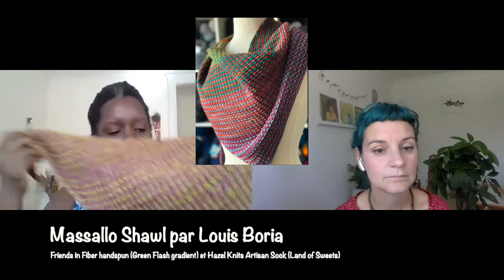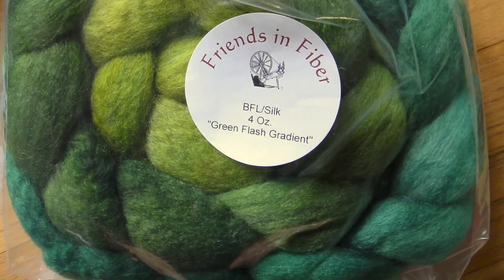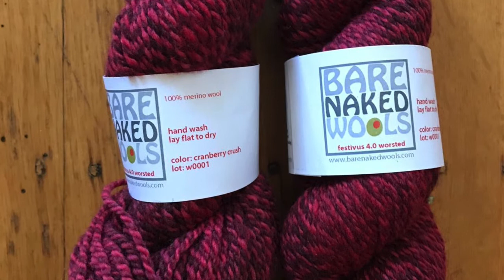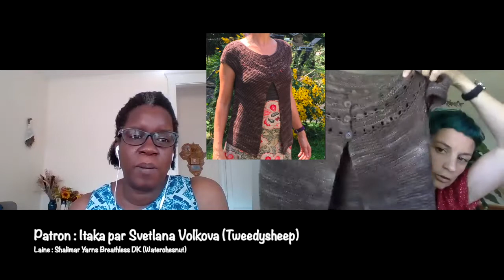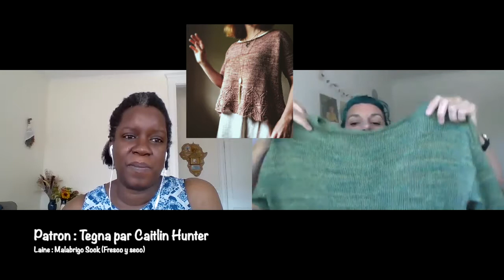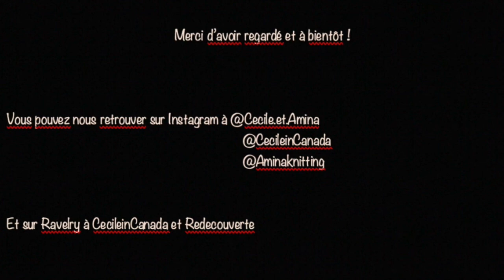Episode 2 - Projets tricots d'été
Ceci est le podcast créatif de Cécile et Amina. Nous y partageons notre passion pour la laine, la fibre et le tricot. Dans cet épisode, nous parlons surtout de nos projets d'été, des patrons et des laines que nous aimons utiliser en période estivale.

Shownotes

0:00-1:40: Remerciements
1:41- 4:21: Ce que Cécile porte
4:22-16:00:  nos projets en cours
16:01- 19:35 : nos projets finis

Thème special de cet épisode: les projets d’été

19:36-23:29 Camp Loopy23:30-31:21: Les petits pulls d’été (partie 1)
31:22-: 33:23: Le châle Papaya de Tanis Lavallée et une knit night spécial à Stranger’s Hills Organics
33:24-:41:49: : Les petits pulls d’été (partie 2)
41:50- 42: 35: conclusion

Résumé des projets finis et en cours mentionnés
- Mudra necklace par Laura Nelkin
- Strata Top par Sew Liberated
- The Massallo shawl par Louis Boria
- Wrapped in Leaves par Alana Dakos
- Sugar Maple par Carina Spencer
- Elis tee par Svetlana Volkova
- Hypoteneuse par Anne Hanson
- The LaceLab Cowl par Verito’s Corner Les Projets d’été
- Ballou par Melissa Schaschwary
- Papaya shawlette par Tanis Lavallée
- Anna's Shoulder Wrap by Emma Fassio
- Cables & Garter Cardi by Tahira Probst
- MatRac Top by Emma Fassio
- Shalom Cardigan by Meghan McFarlane
- Abalone by Beata Jezek
- February Lady Sweater by Pamela Wynne
- Navona by Linda Wilgus
- Goodale by Cecily Glowik MacDonald
- Vertex Cardigan by Carol Feller
- Itaka by Svetlana Volkova
- Streamside by Cecily Glowik MacDonald
- Cap Sleeve Lattice Top by Purl Soho
- Pontos Cardigan by Hilary Smith Callis
- Sipila by Caitlin Hunter
- Tegna by Caitlin Hunter
- Marettimo by Caitlin Hunter
- Shifty by Andrea Mowry
- Jen by Josée Paquin
- Breathing Space by Veera Välimäki
- Seaboard Sweater by Tanis Lavallée

Les laines mentionées
- Araucania Nature Wool Chunky (142)
- Araucania Nature Wool Solids (20)
- Bare Naked Wools Festivus 4.0 Worsted (Cranberry Crush)
- Cascade Yarns Heritage Silk (Cerulean)
- Cookie A Sock! Yarn! (Portmanteau)
- Dream in color classy (Deep Regret)
- Fiber Optic Yarns Siren Song (Porcini et Morning Sunshine)
- Fiber Optic Yarns Foot Notes (Smoke on the water)
- Fiber Optics Yarns Kashmir (Cerulean to Tangerine, Turquoise to Tangerine gradient sets)
- Friends in Fiber BFL/Silk (Green flash gradient)
- Gale's Art Wonder Sock (Graffiti And Asphalt)
- Hazel Knits Artisan Sock (Land of Sweets)
- Happy-Go-Lucky HGL Sock (Marceline)
- Hedgehog Fibres Sock (Juniper)
- KnitPicks Hawthorne (Graffiti Speckle, Blackbird Hawthorne Kettle Dye et Compass Hawthorne Kettle Dye)
- Lion Brand Cotton-Ease (Terracotta)
- Malabrigo Yarn Rios (Candombe)
- Malabrigo Yarn Rios (Nimbus Gray)
- Malabrigo Yarn Sock (Fresco y Seco)
- Mirasol Yarn Hap'i (Cocoa)
- Must Stash Yarns Perfect Socks (Star Wars)
- Phildar Phil Soie (Brousse)
- Rebel Purl 4 Plies of the Apocalypse (Triceratop powers)
- Rowan Lenpur Linen
- Schmutzerella Yarns Fondle (Incarcerated in a blueberry)
- Shalimar Yarns Breathless DK (Waterchestnut)
- Skeinny Dipping Milky Wool (Extra Virgin)
- Sublime Yarns Organic Cotton DK et Noro
- SweetGeorgia Yarns Tough Love Sock (Black Plum)
- Tanis Fiber Arts Pink Label pink label (Sea Grass)
- Tanis Fiber Arts Red Label Cash Silk Single (Papaya)
- The Verdant Gryphon Bugga! Rose curculio- The Plucky Knitter Primo Fingering Antiqued